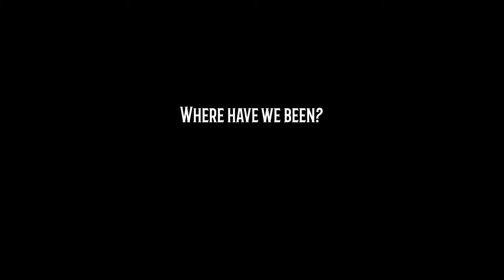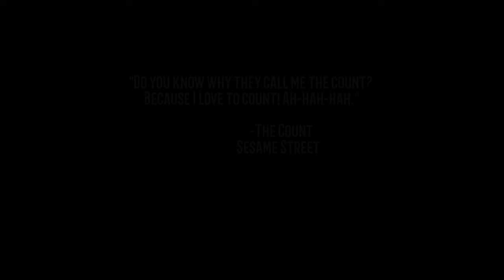Doctorpiece Theatre The Long Walk Chapter 10.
This Is chapter 10 of the long walk. The boys are really having a tough time on the road.  The have been walking for a day and a half, approaching Oldtown.
The crowds have started to flank both sides of the road now, hitting the turnpike.